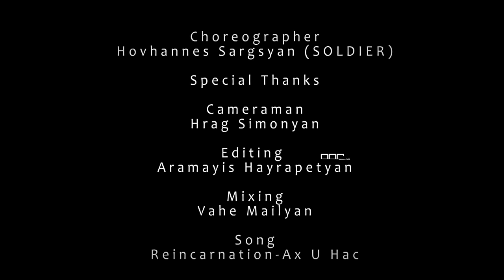Soldier & MiLady | Reincarnation - Ax U Hac | Choreography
Choreography by Soldier (Hovhannes Sargsyan)

Dancers - MiLady (Milena Ter-Melikiyan) , Soldier (Hovhannes Sargsyan)

Cameraman - Hrag Simonyan

Editing - Aramayis Hayrapetyan

Mixing - Vahe Mailyan

Song by Reincarnation - Ax u Hac